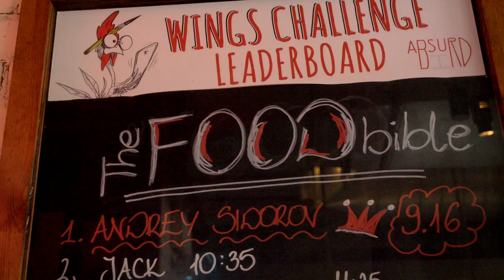ABSURD BIRD CHICKEN WING CHALLENGE (With Leah Shutkever)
Mike took on the amazing Leah Shutkever in his FIRST ever eating competition